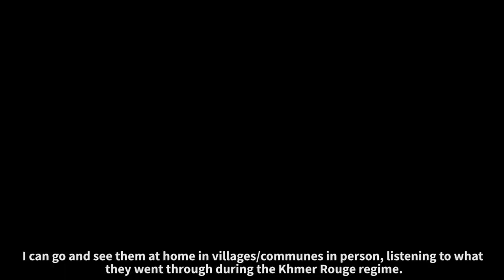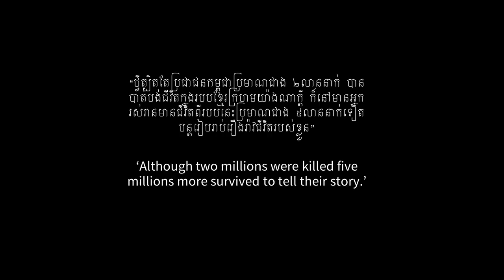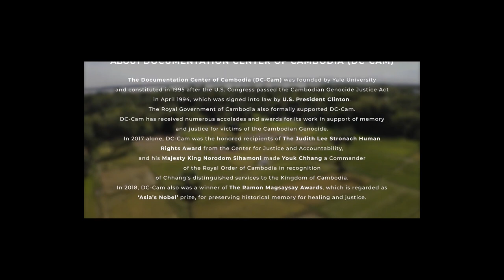GENOCIDE EDUCATION IN CAMBODIA: DCCAM GENOCIDE EDUCATION IN CAMBODIA: DCCAM CamboCorps Volunteer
CamboCorps volunteers, Batch III, created a video featuring about their reflection and experience while working with the survivors. For details, you are invited to watch the video.

‘Cambodia will never escape her history, but she does not need to be enslaved by it’
Justice and Memory

SEANG CHENDA
Director, Kampong Cham Documentation Center
Documentation Center of Cambodia
t: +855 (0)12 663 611